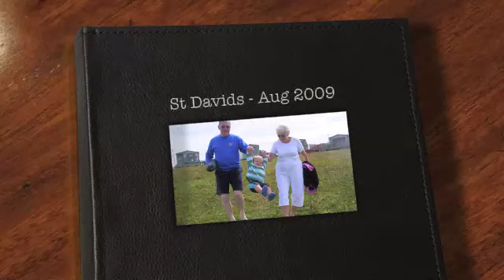St Davids - Aug 2009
St Justinians, St, Davids, Aug 2009